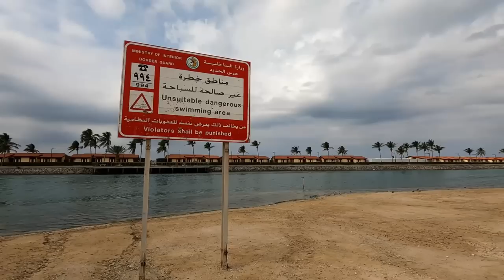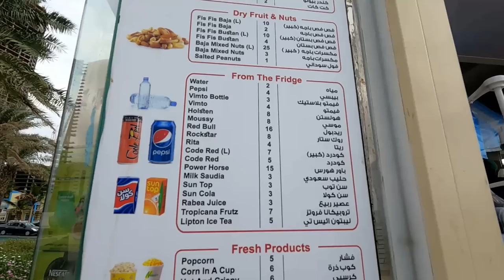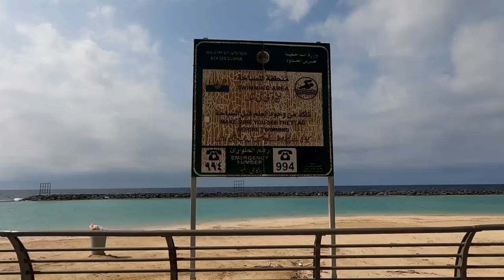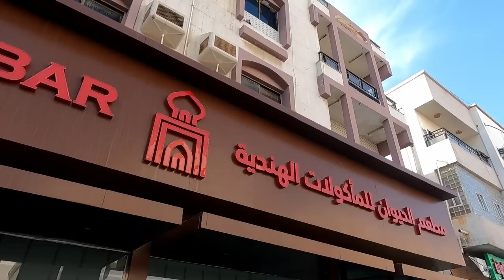JEDDAH SAUDI ARABIA جدة First Impressions Exploring Corniche 🇸🇦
Arabic Subtitles included وشملت الترجمة العربية
Our first impressions of Jeddah, Saudi Arabia.  Day one and we explore the corniche, Jeddah´s cosmopolitan waterfront location.  We sample local food and see if Saudi Arabia is a good budget travel destination.

✈️✈️ TRAVEL INSURANCE
SafetyWing